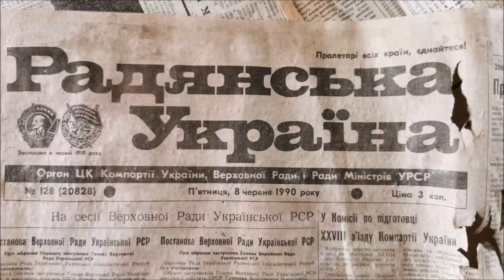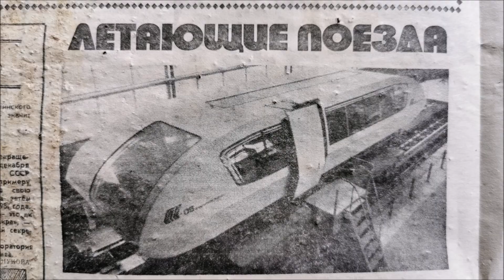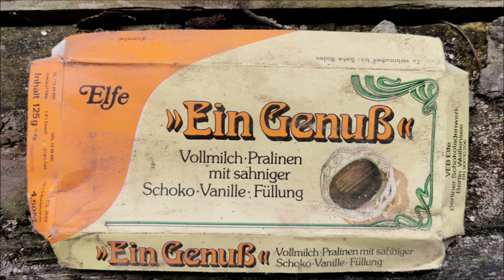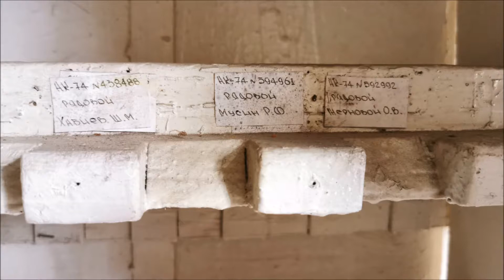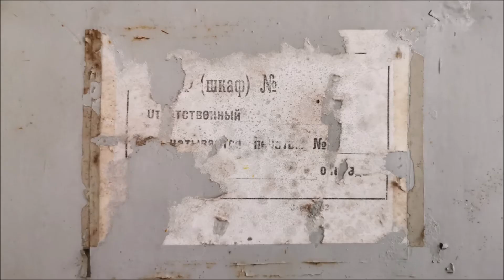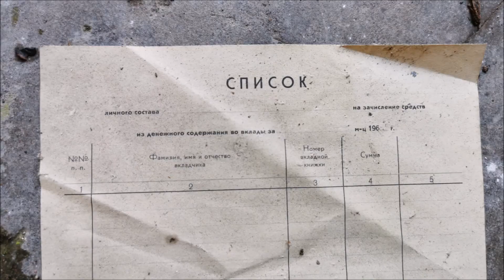GSSD V. | ГСВГ Фогельзанг | Lost Places